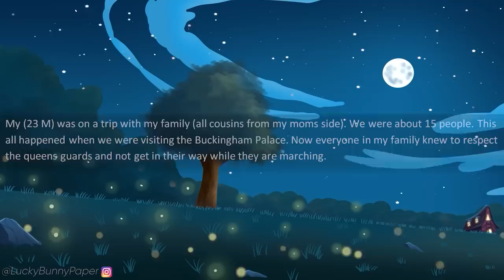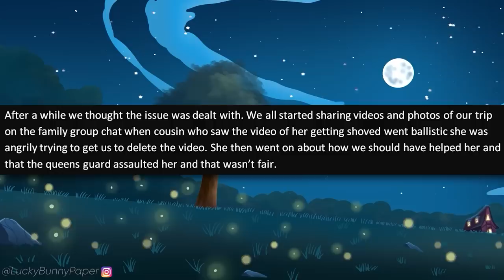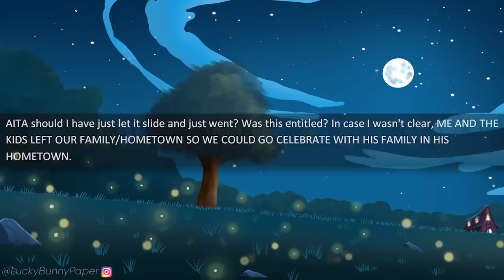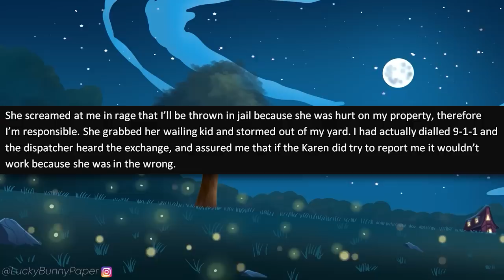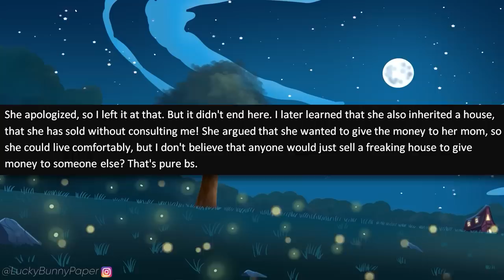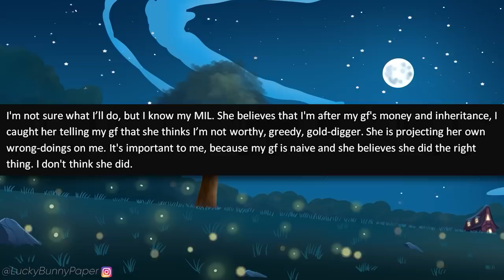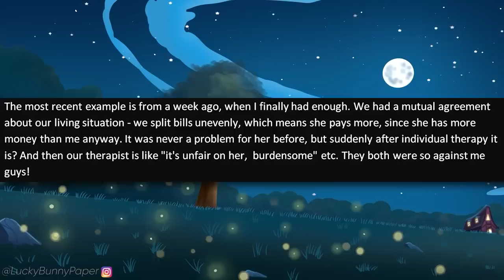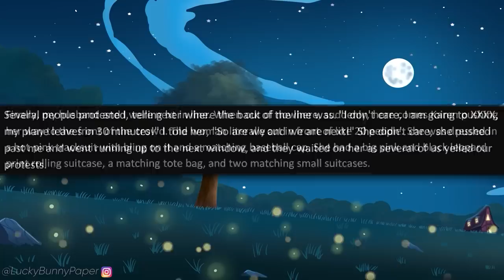r/EntitledPeople - Karen Breaks Into My Yard to STEAL MY CAT! Calls Cops When Hurt!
r/entitledpeople - OP catches an entitled Karen and her little one breaking into her yard to steal her precious cats! When OP confronted her, the entitled Karen actually got mad and threatened to call 911 after getting hurt!

Stories in this episode of r/entitledpeople:

0:00 - Intro
0:30 - Story 1 (u/burnerbear123)
3:30- Story 2 (u/thethrowaway156)
6:45- Story 3 (u/EpicWinterWolf)
9:35- Story 4 (u/[deleted])
18:00- Story 5 (u/RumBunBun)